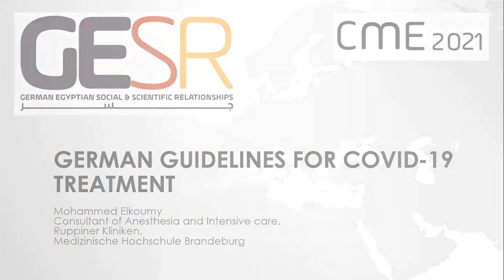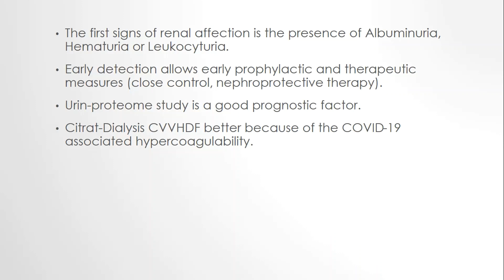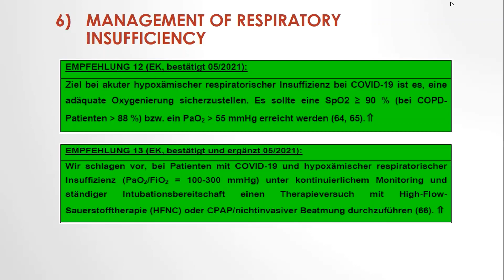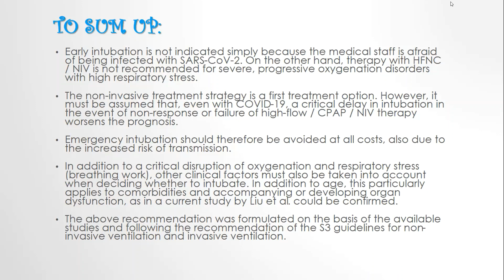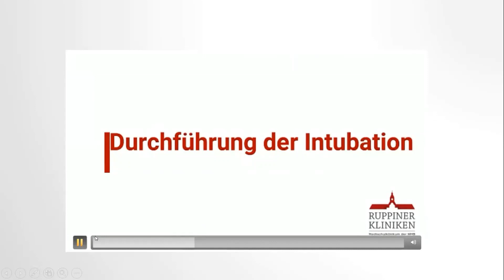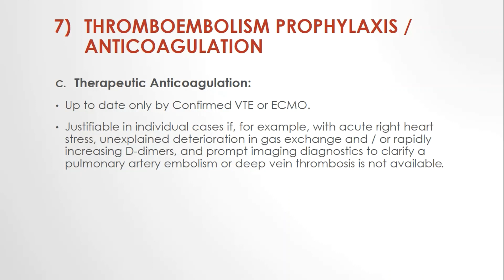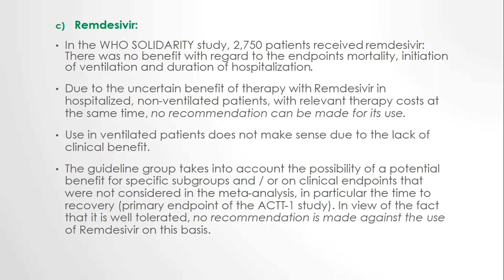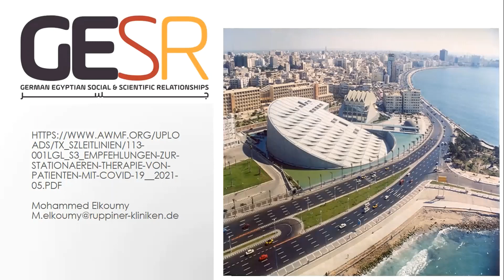GESR-CME: Mohammed Elkoumy (Consultant, Neuruppin, Germany) German Guidelines For COVID-19 Treatment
Anaesthesia and Intensive Care
د محمد الكومي يتحدث عن التوصيات الالمانية لعلاج الكورونا
المانيا
كوفيد